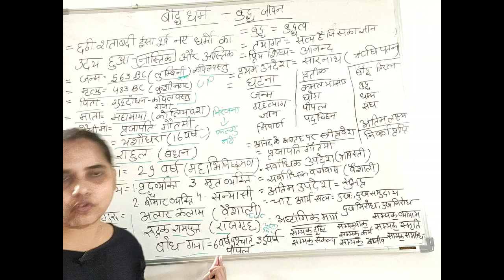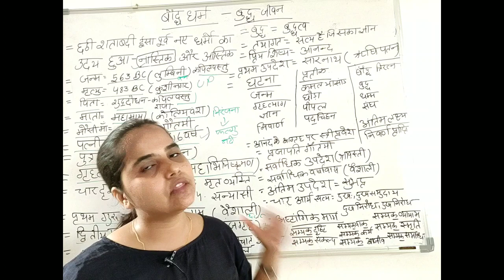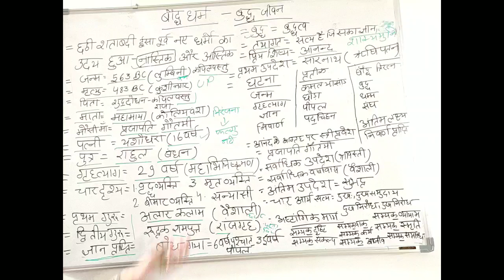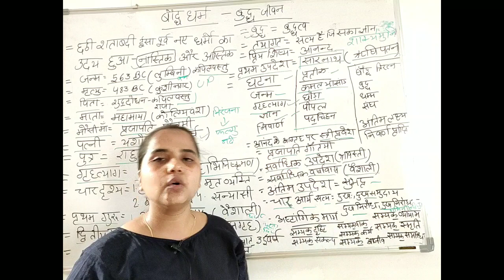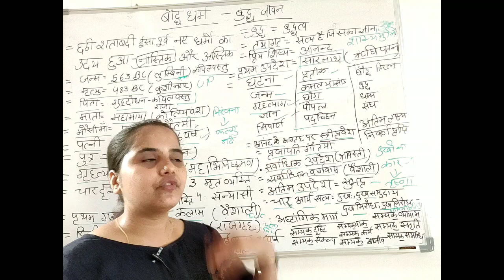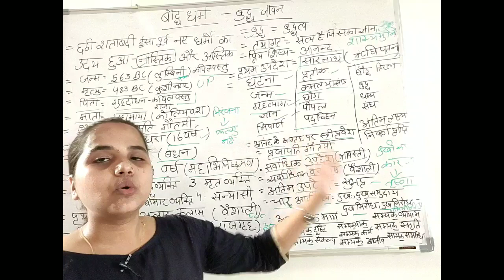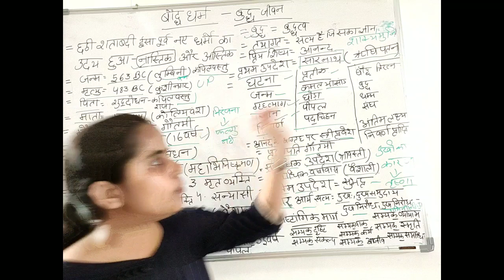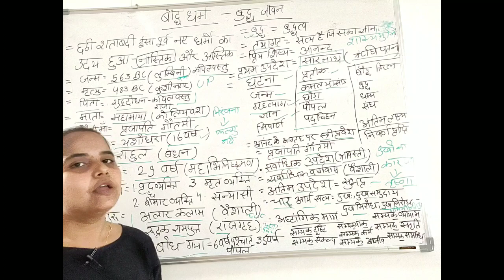प्राचीन भारत का इतिहास-बौद्ध धर्म -बुद्ध का जीवन परिचय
नमस्कार दोस्तों ,हमारे इस वीडियो में  प्राचीन भारत के इतिहास  अंतर्गत बुद्ध का जीवन के   बारे में बताया गया है |आशा करते हैं  कि ये आपकी लक्ष्य की प्राप्ति हेतु उपयोगी होगी |